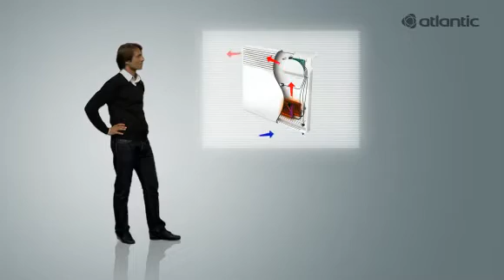Le chauffage électrique : comment ça marche ?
Vidéo de présentation des 4 types de chauffage électrique et leur fonctionnement. Ainsi vous pourrez choisir en toute tranquillité le radiateur électrique qui convient à votre logement.